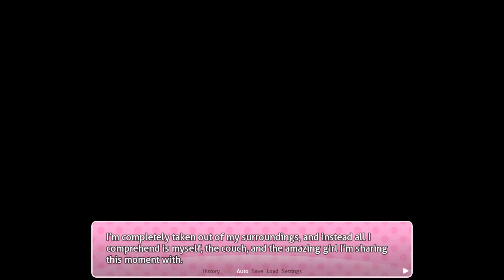[FINALE] Natsuki SEGS MC!!! (DDLC MOD Normal Visual Novel Natsuki's Route V.2.0) Part 3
DDLC MOD reaction video Sayori, Monika, Natsuki, and Yuri in DDLC MODS gameplay reaction Doki Doki Normal Visual Novel v. 2.0 for this DDLC MODS showing. Synopsis: DDLC, The Normal VN is a mod created by Skull217. It serves as an alternate reality to Doki Doki Literature Club!, in which Monika has a route and doesn't mess with the others or their code. Each route is a short anthology of different stories related to you and the girl whose path you've chosen.

You actually have to download from their discord but a link to their discord can be found in this thread.